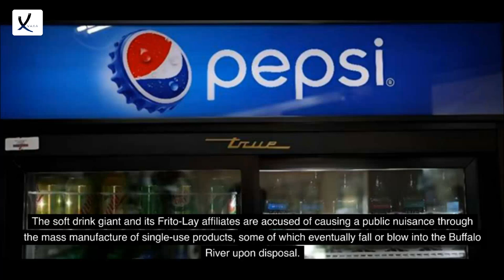PepsiCo Is Sued by New York State for Causing Plastic Contamination In The Buffalo River - VAXA Post